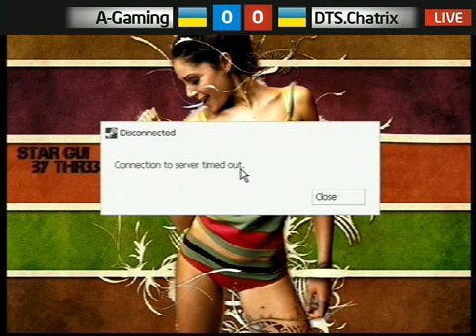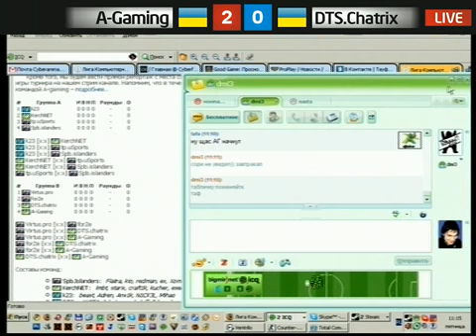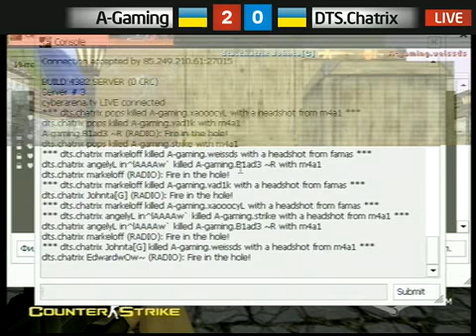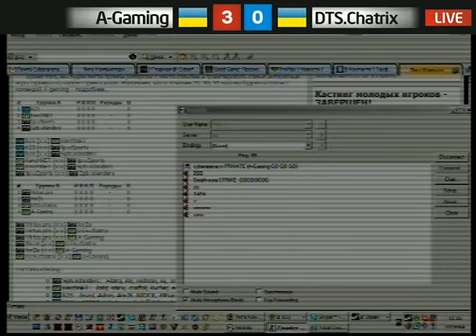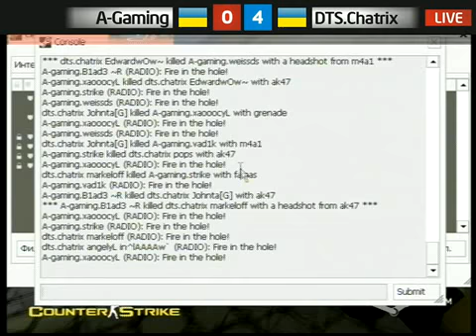A-Gaming vs. DTS de_inferno on ArbaletCup 01.06.2009